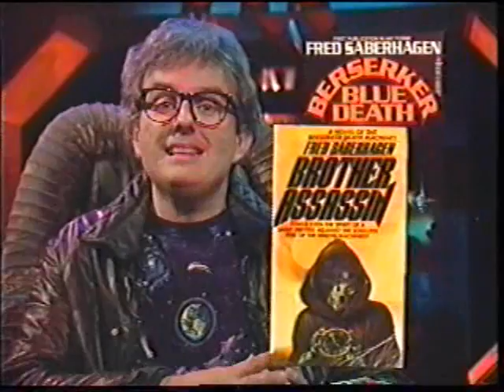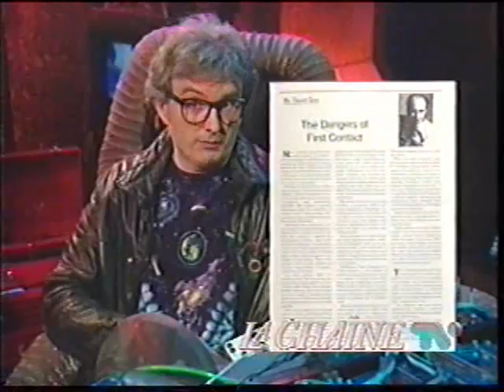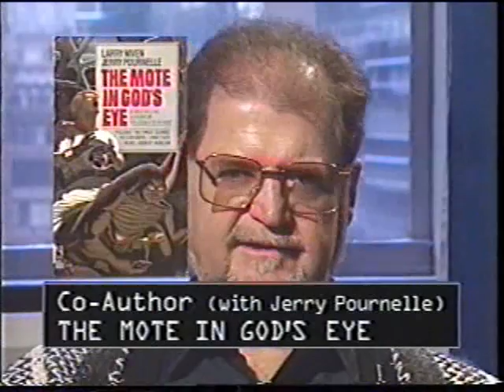Prisoners of Gravity: First Contact (Part 2 of 3)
E.T.'s phone home -- S.E.T.I. is listening! The Search for Extra-Terrestrial Intelligence is the topic under discussion this week on Prisoners of Gravity. Commander Rick talks with several of the contributors to the speculative science fact book First Contact, including co-editor Ben Bova and contributing authors Hal Clement ("Alternative Life Designs") and David Brin ("Mystery of the Great Silence"). With SF authors J. Brian Clarke (The Expediter), Larry Niven (The Mote in God's Eye), Robert J. Sawyer (Far-Seer), magazine editor Charles Ryan (Aboriginal Science Fiction), comic book writer D. Larry Hancock (The Silent Invasion) and filmmaker Dan Curtis. Dan discusses the UFO believers in his documentary, In Advance of the Landing.